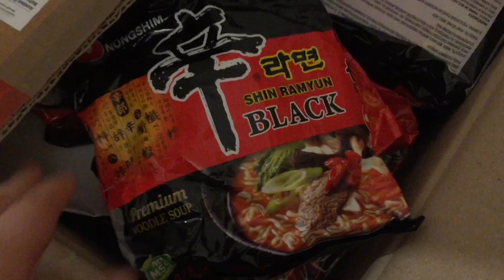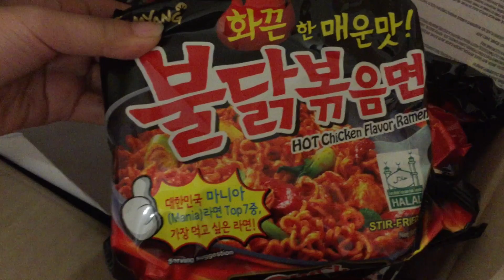VLOGMAS 2017 DAY 12 : Pre-Test Freak Out | Maria Tong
On day 12 of vlogmas 2017, I prepared for "the" test, and had a pre-test freak out about it.

This video was shot on Canon EOS M10.